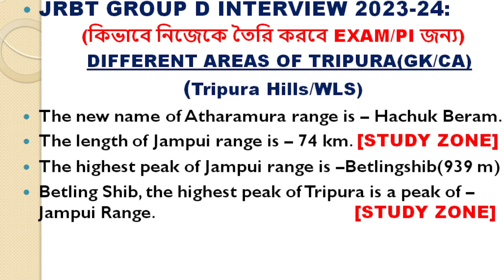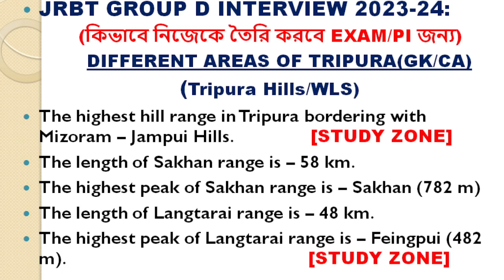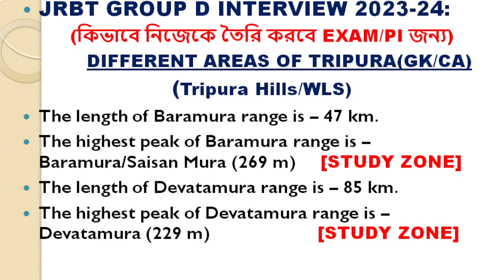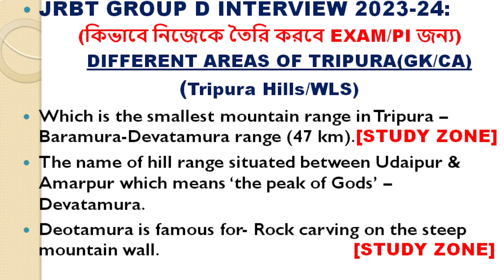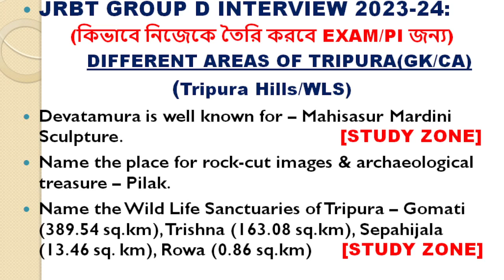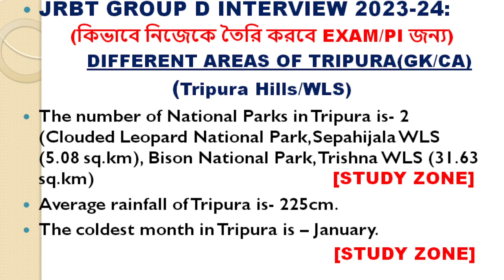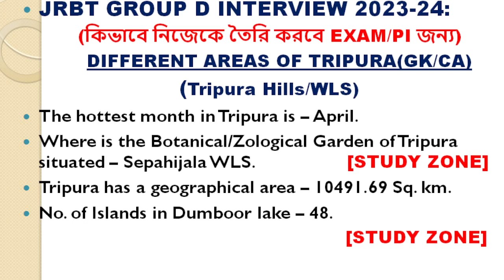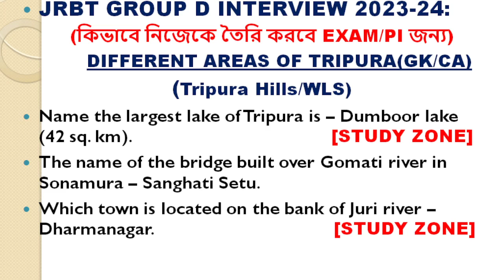JRBT Group D Interview Preparation||Tripura GK Hills||WLS|| jrbtnews||tpscnews||Study Zone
Welcome to Study Zone, a Comprehensive Learning Platform and a truly ideal free educational channel for various Civil Service and other Competitive exams like UPSC, TCS, TPS, TPSC,IBPS, RRB, TET and many more. Aspirants will get authentic information from this online platform.
Aspirants preparing for different competitive exams require comprehensive knowledge about exam pattern, syllabus, list of standard text books, way of answer writing, PYQP analysis, self preparation strategy and updated exam related information etc. Our videos cover latest exam oriented information, a wide range of subjects like current affairs, general studies, English composition, general science, history, geography, polity, economics, numerical ability, reasoning ability and many more.